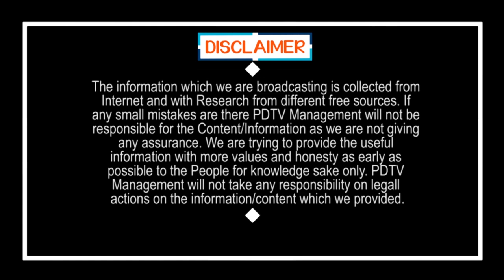Big Shock to Chandrababu | TDP Leaders Jump to YSRCP | ఎన్నికల వేళ చంద్రబాబుకి భారీ షాక్ | PDTV News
ఎన్నికల వేళ చంద్రబాబుకి భారీ షాక్